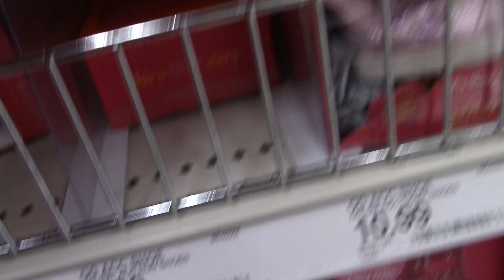Diana is in a shopping timeout!